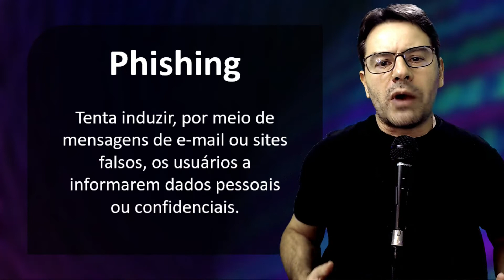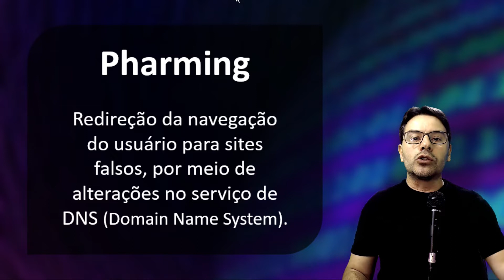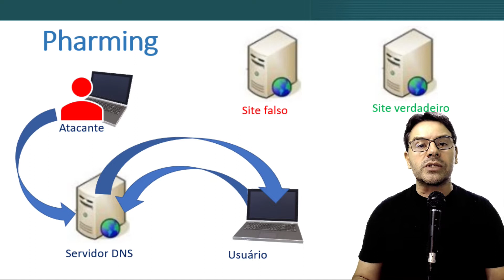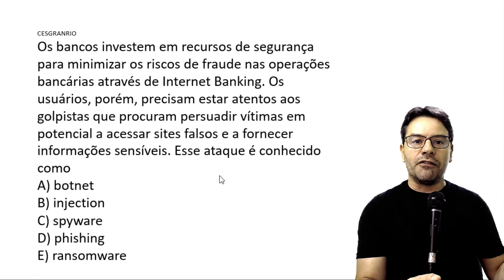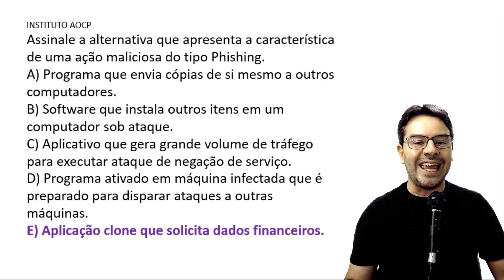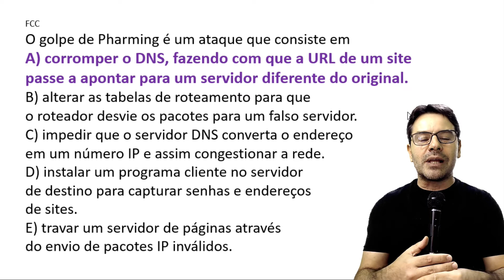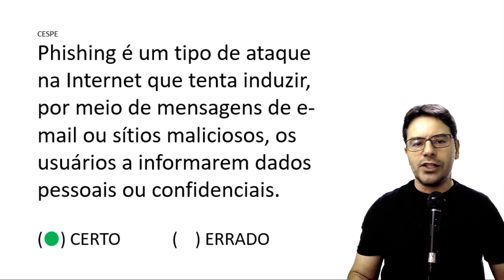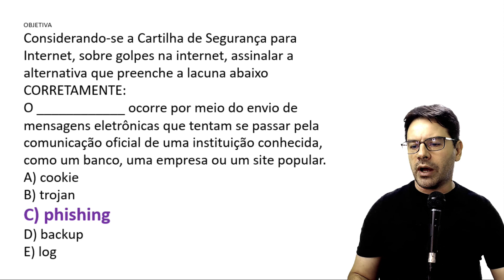Conceitos Básicos Informática Concursos 2022 | Aula 39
Phishing e Pharming. Saiba como este assunto aparece nas questões de informática para concursos. Nesta aula o professor Rodrigo Schaeffer explica utilizando conteúdo com questões. Esta é mais uma aula de conceitos básicos de informática para concursos de 2022.